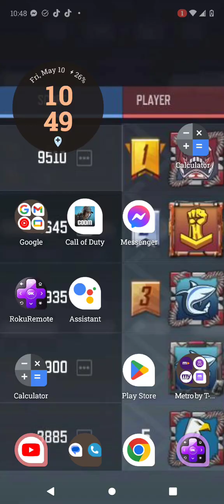I'm coke the game call of duty mobile